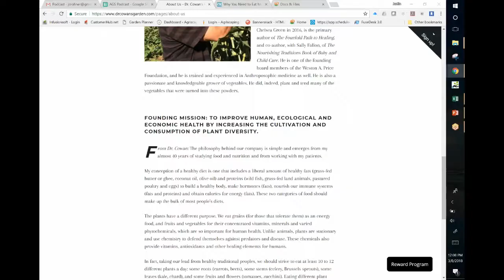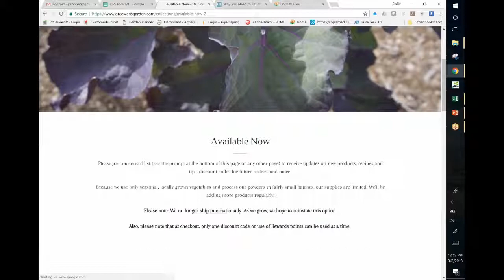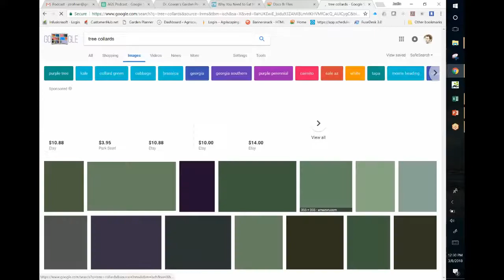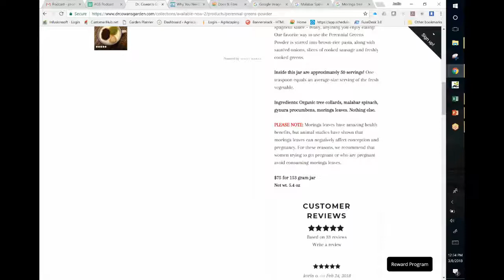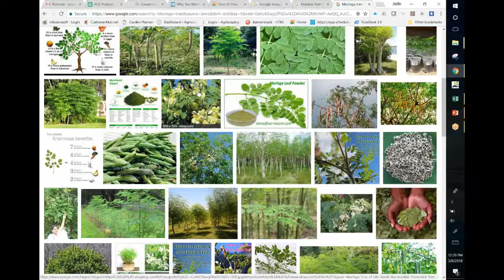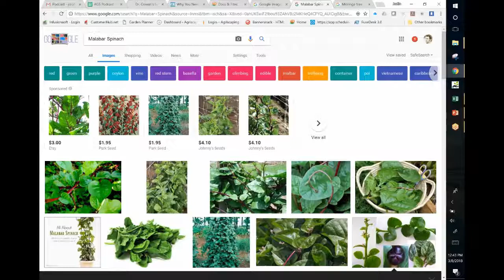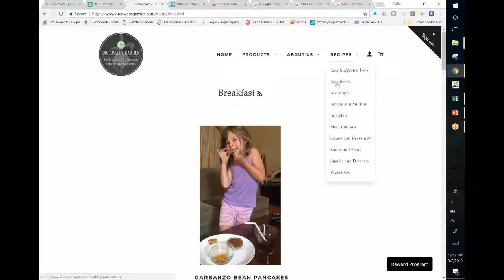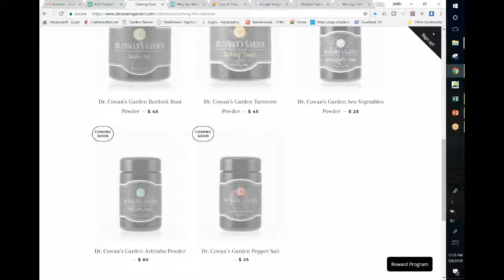Growing Your Own Health | Agriscaping Podcast with Dr. Cowan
Agriscaping Podcast#15

Listen to this discussion as Justin with Dr. Cowan, a longtime Holistic Physician, talks about his garden and how he started producing additional income with his edible garden. In addition to that, Dr. Cowan tells us the nutritional values of different vegetables, edible plants and more!

Maximize your yard's potential by doing edible landscaping!
Want to learn more about Agriscaping?